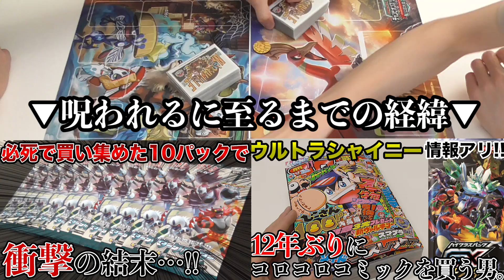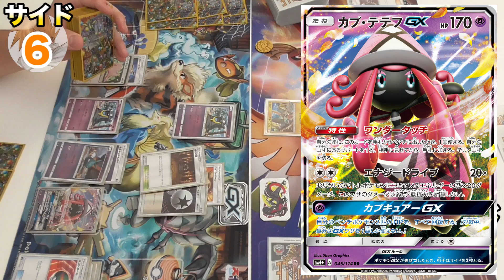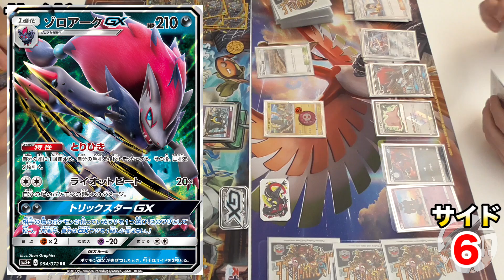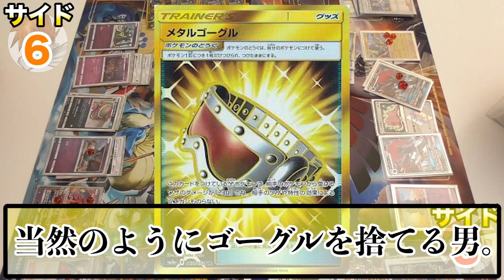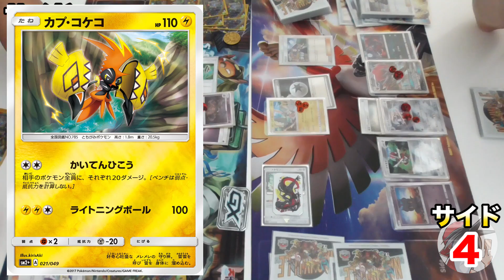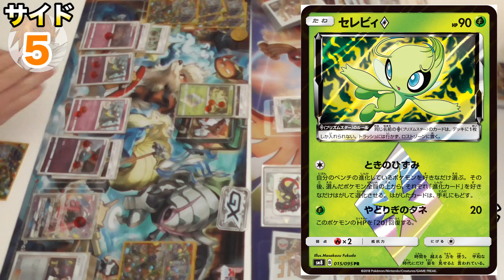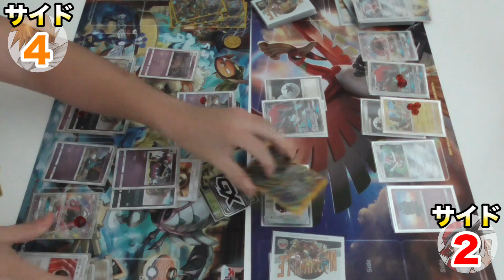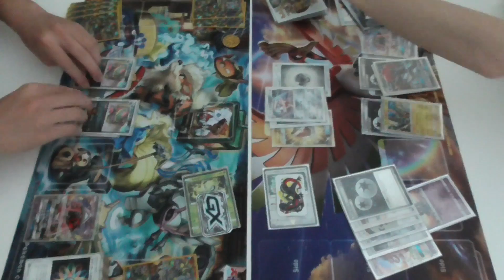【ポケモンカード】ベトベトダストマンVSメタルゴーグルに呪われし者【対戦動画】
ポケカ対戦とともに日没を感じる貴重な動画。